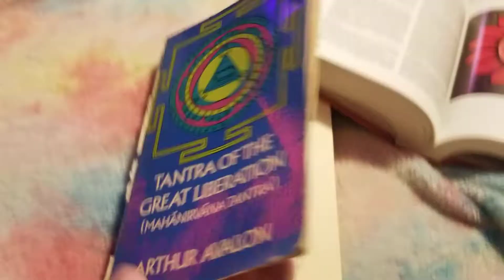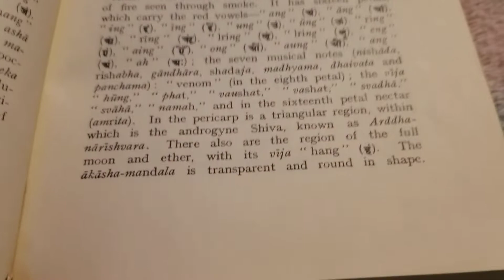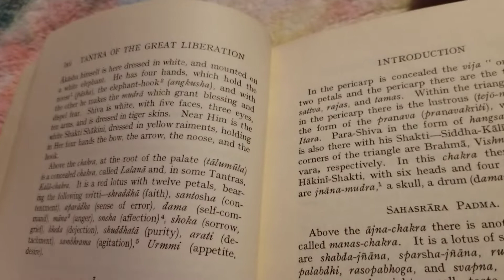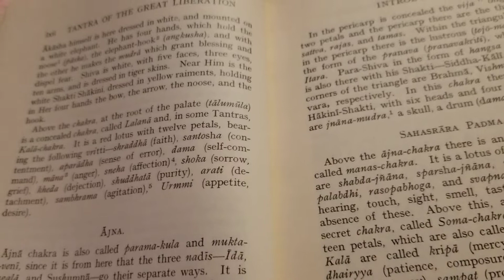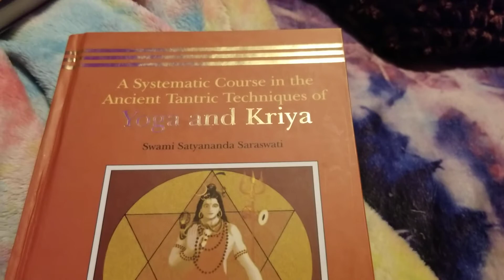Vishuddhi Chakra: The Purification Center 🕉️ Part 3